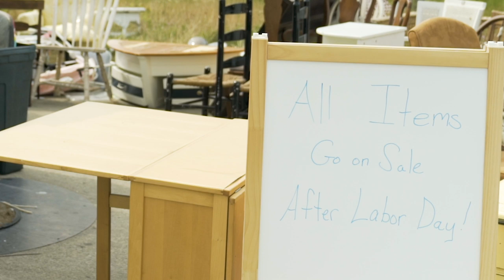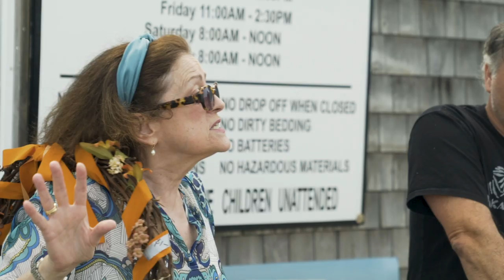T.I.O.L.I. Revolt: We’re Not Going to Take It (Or Leave It)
The regulars of Nantucket's Take It Or Leave It are met with a crisis when a new policy is put in place. Together they come up with a plan to counteract the policy that threatens their livelihood.

A Film By Andrew Cromartie and Janet Forest

OFFICIAL SELECTION - Independent Shorts Awards 2020
*WINNER* - Honorable Mention: Best Comedy Short
*WINNER* - Honorable Mention: Best Editing
OFFICIAL SELECTION - New York Movie Awards 2020
*WINNER* - Best Comedy Short
OFFICIAL SELECTION - New York Short Comedy Film Festival 2020
*WINNER* - Best Actress, Cynthia Csabay
OFFICIAL SELECTION - Nantucket Shorts Festival 2019
*WINNER* - Best Short Film
OFFICIAL SELECTION - New York Film Awards 2020
*WINNER* - Best Comedy
OFFICIAL SELECTION - New York International Film Awards 2020
*WINNER* - Grand Jury Award: Best Comedy
*WINNER* - Honorable Mention: Best Indie Short
- Nominated for Best Editing
OFFICIAL SELECTION - Woodstock Film Festival 2020
OFFICIAL SELECTION - Montreal Independent Film Festival 2020
-Nominated for Best Comedy
OFFICIAL SELECTION - Flickers' Rhode Island International Film Festival 2020
-1st Runner Up - Best Comedy
OFFICIAL SELECTION - Indie Short Fest 2020
-Nominated for Best Comedy Short
-Nominated for Best Acting Ensemble
OFFICIAL SELECTION - Couch Film Festival 2020
- Nominated for Best Director

Written & Directed By JANET FOREST & ANDREW CROMARTIE
Director of Photography ANDREW CROMARTIE
Edited By ANDREW CROMARTIE
Sound Design ANDREW CROMARTIE
Music By TOM MOSS (Licensed by De Wolfe Music) & OTTER CONTROL

CASEY BOUKUS as DPW Attendant
CYNTHIA CSABAY as Class Act
CHRISTY KICKHAM as Weirdo
LISA LAZARUS as Artist
PETE SENDELBACH as Repair Man
BILL MOGENSON as Loose Cannon

MARYANN BARTLETT - TIOLI Regular

Created by
JANET FOREST & ANDREW CROMARTIE
Produced By JANDREW PRODUCTIONS